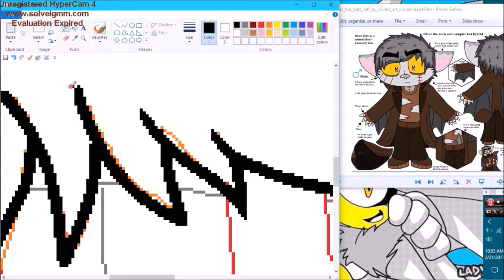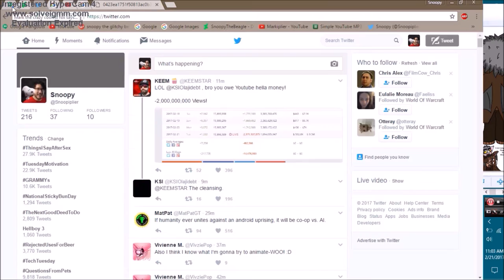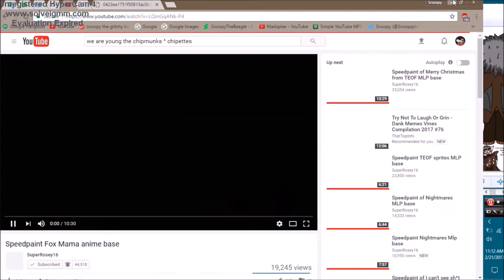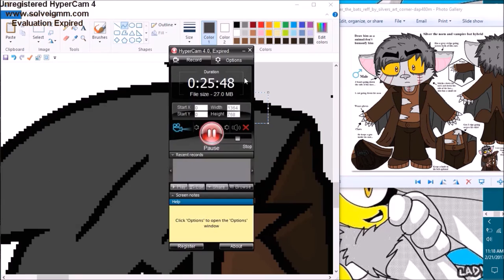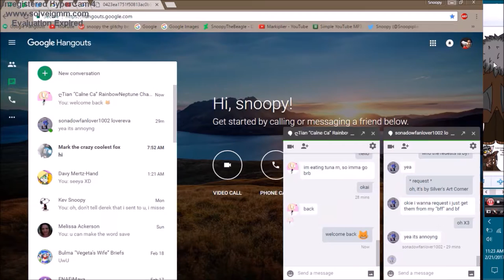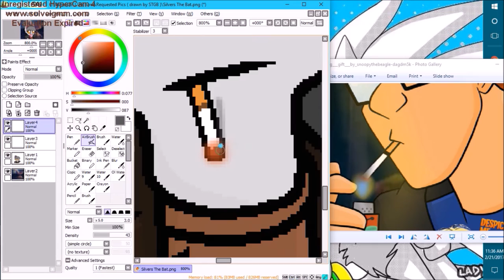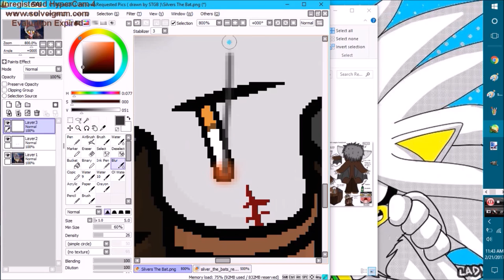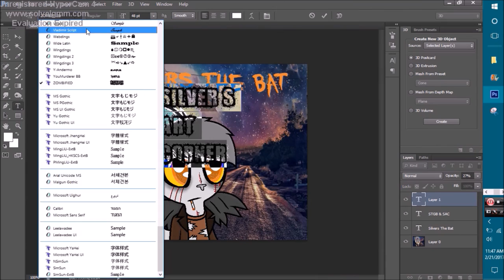Speed Painting Silvers The Bat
Thx home dogs for watching my vidz X3 this speed paint was requested by Silver's Art Corner